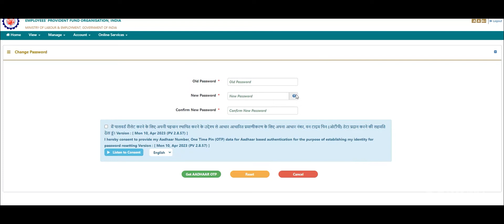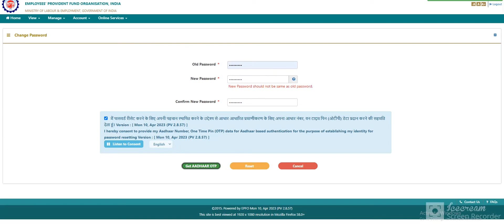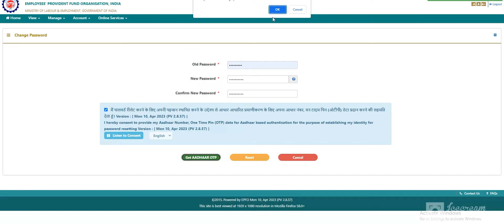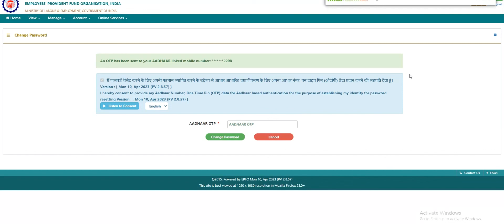epfo new updated 2023 I PF Latest updates 2023Tamil I New version updated Ipf member portal password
epfo balance check online I new updates I Password change I Latest Version

Hi All, Welcome my channel, this video is shown for PF users, how to update new updated version password change. how it is work and how to set your new password.

This channel does not support or promote unlawful activity. This channel's content is available for GENERAL AND EDUCATIONAL PURPOSES ONLY.